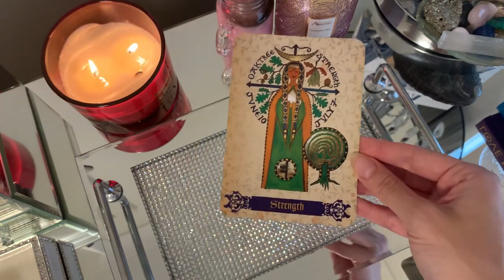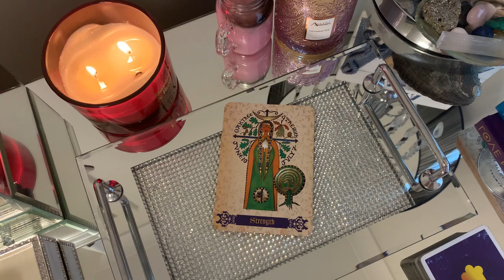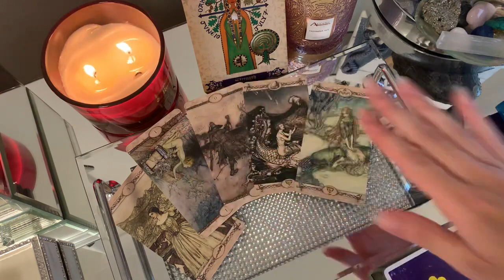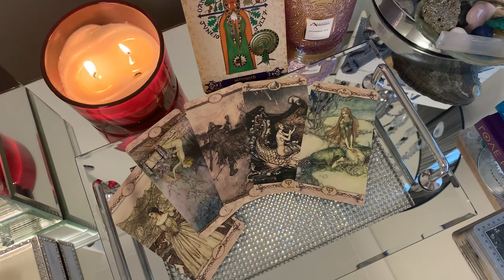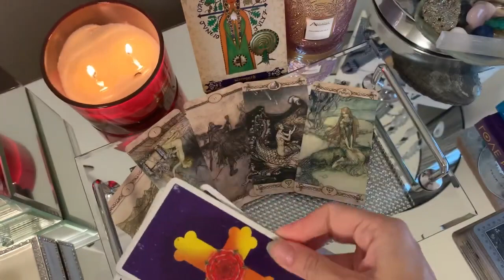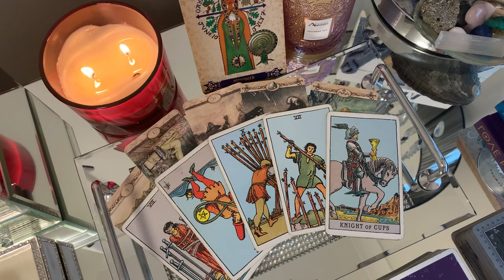Cancer, you'll be shocked to know that this person has feelings🙈😍 Weekly Tarot February 2022